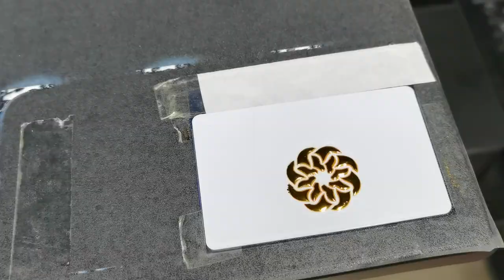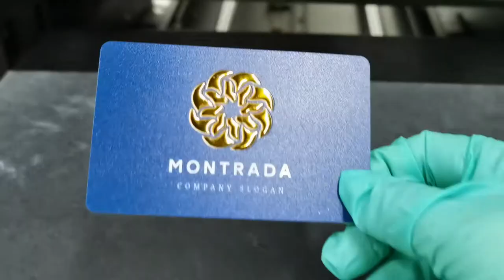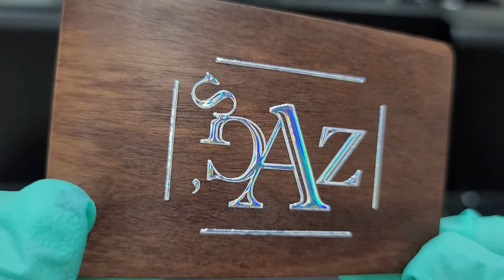Card gilding, wood gilding, gold foil, laser gold foil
A3-L805 UVV PRINTER. Card gilding, wood gilding, gold foil, laser gold foil